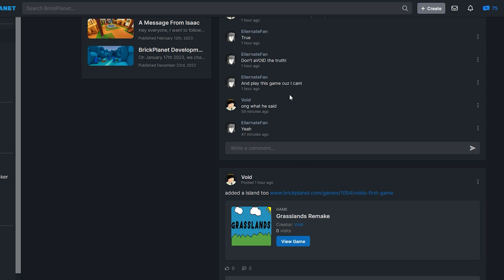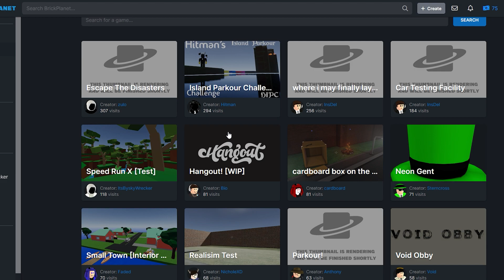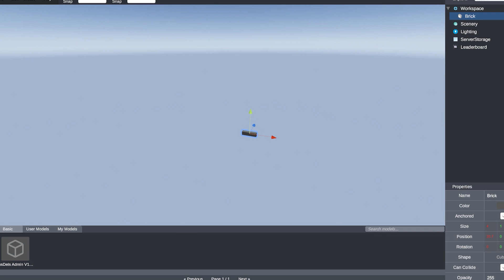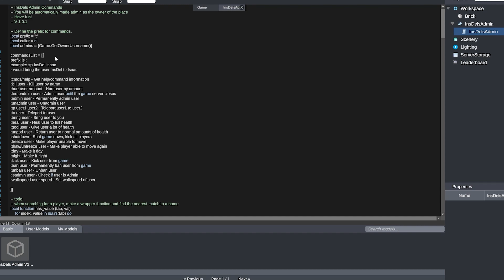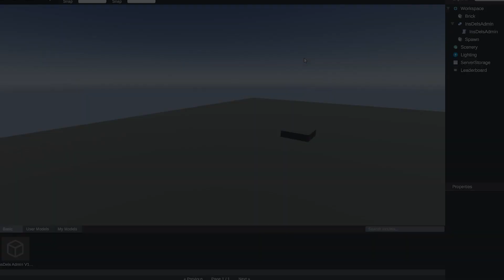Roblox Keeps Going Down So I Played This | BrickPlanet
⭐ Minecraft Server
✅ IP: mc.rsurvival.xyz
✅ VERSION: 1.19.1